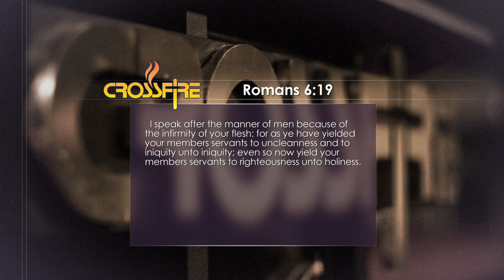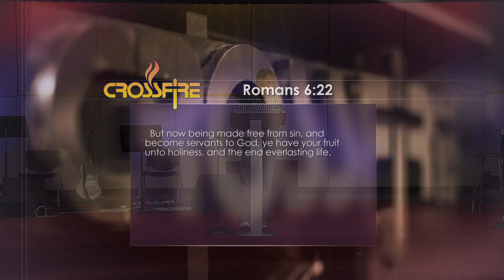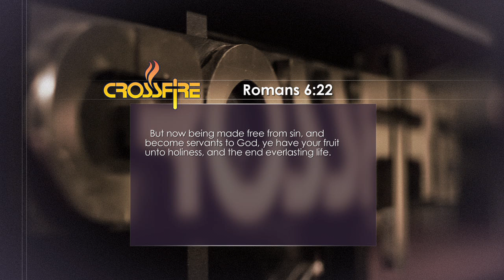The Fruit of Sin and The Fruit of Holiness (Romans 6:19-23)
The twenty-fifth and final service of our Romans Chapter 6 study, recorded on 04/29/15, wrapping up the series in teaching Believers the contrast between the fruit of sin and the fruit of Holiness, and how to bear the right kind of fruit.